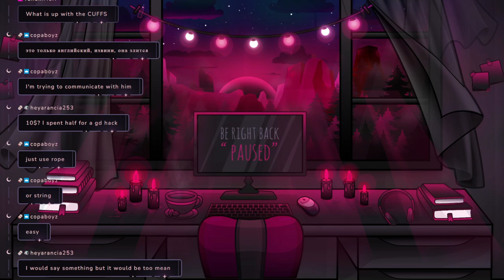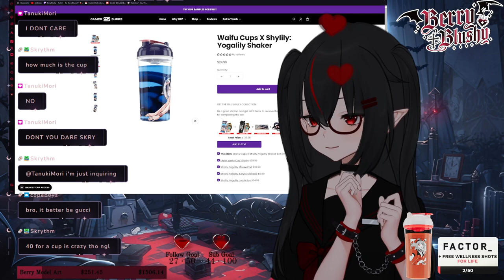【02/03/2024】🦇Professional Yapper🦇【Berry】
0:00 - Stream Starting
4:49 - Chill Talk Starts
2:19:27 - After Stream Talk